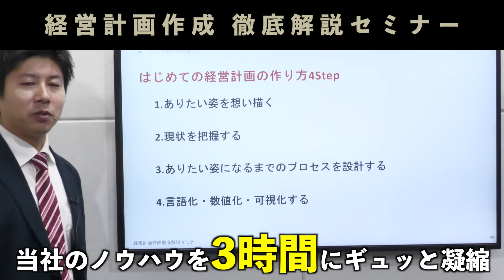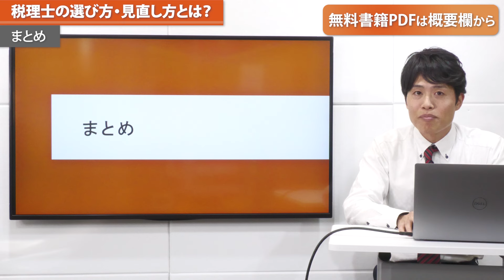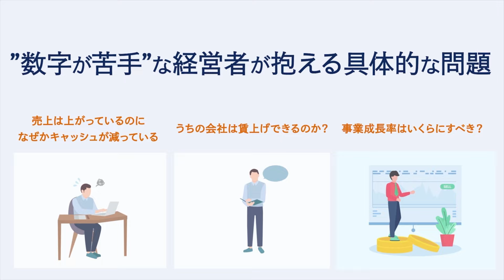自社に合った税理士の選び方を解説！税理士を選び直した方が良いケースとは？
▼あなたの会社を安定成長へ導く！サポートしているお客様の黒字化率79.9%▼
　経営計画作成徹底解説セミナーを無料で開催中！

▼毎月開催・延べ1,000社参加の人気ワークショップ！▼
　会社を高収益・高賃金構造へと再設計！日本一やさしい経営計画作成合宿

▼数字にも強い経営者になる為の書籍を無料配布中！！▼
　PDF版「なぜ、社長は決算書が読めないのか」期間限定無料配布↓

🎬おすすめの再生リスト＆動画はこちら

■よく読まれているブログ記事
経営を学べるおすすめ本33選

私たちが社員に経営者マインドを持ってもらうために行っている６つのこと

◎会計事務所の経営をサポート

1)原理原則にのっとった正しい経営をするように導く
2)数字に強い経営者・幹部・社員を育てる

代表者：
　代表取締役会長　古田土 満
　代表取締役社長　鈴木 知朗

社員数：
　約４５０名　本社：東京（江戸川区西葛西）
　　　　　　　支店：大阪、香川、仙台、横浜

決算概要：
　売上約２２億円、経常利益約３.１億円
　自己資本比率約９０％